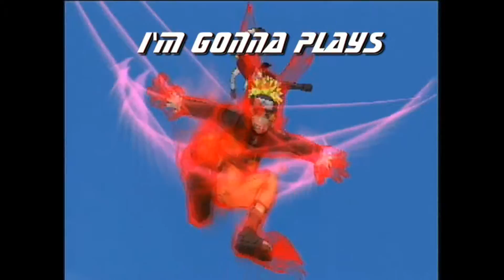Let's Play: Fire Emblem Radiant Dawn Chapter 1 episode 7 (part 5/6)